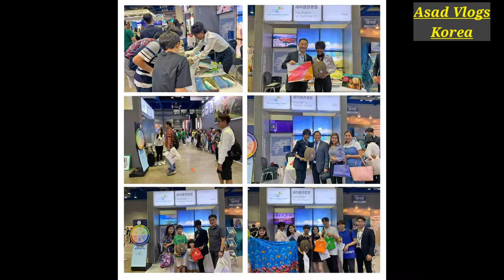KOREYADA KORONAVIRUS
Assalom aleykum hammaga. Agar sizga video yoqqan bolsa kanalga obuma boling va kuzatib boring qaysidyr.manoda foydali bolsa.man juda hursandman.Albatta keyingi videolarimiz ham shunga oxshash kerakli boladi hammmaga ajratgan vaqtlaringa rozi bolinglar.